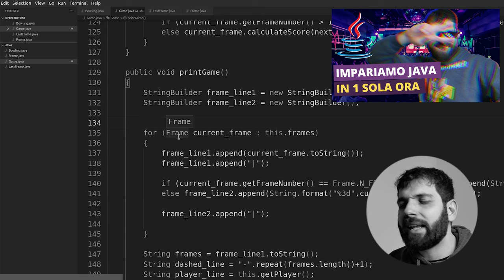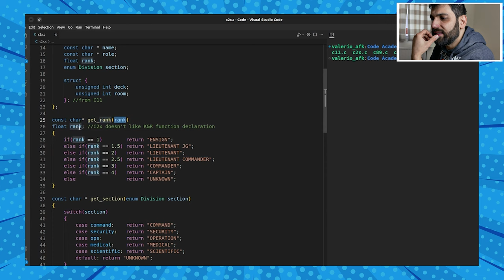RISPONDIAMO AI COMMENTI "FURIONI" - AFK VLOG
Io e Lucilla oggi rispondiamo ai commenti furioni che gli utenti mi lasciano sotto ai miei video. Non tutti sono contro di me (infatti, quelli li ho lasciati alla fine). L'importante è la furia del commento, non il destinatario.

Video VL-23-004